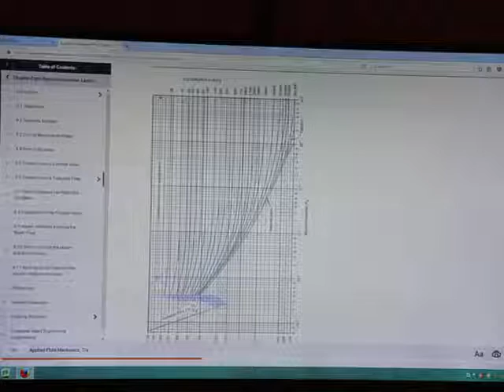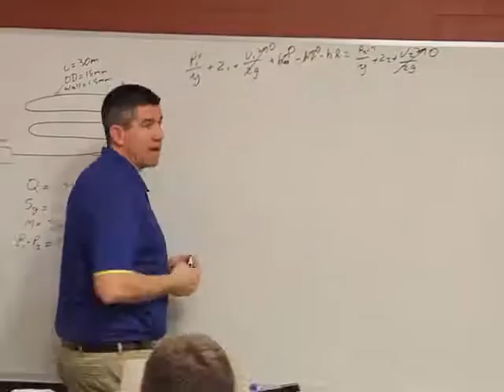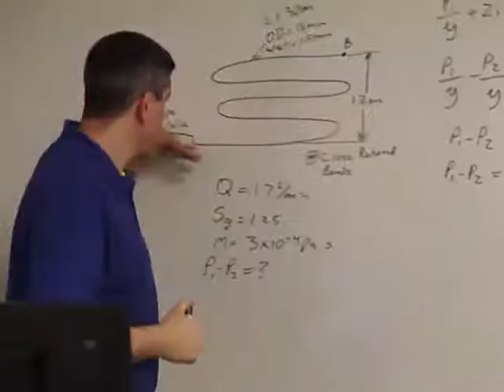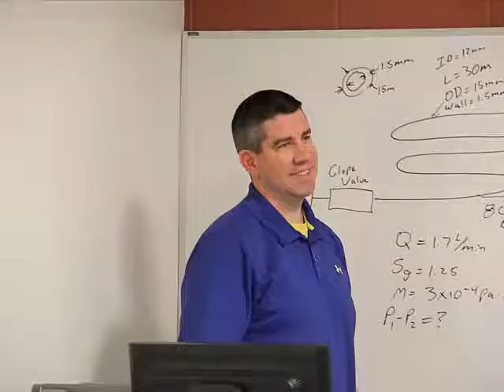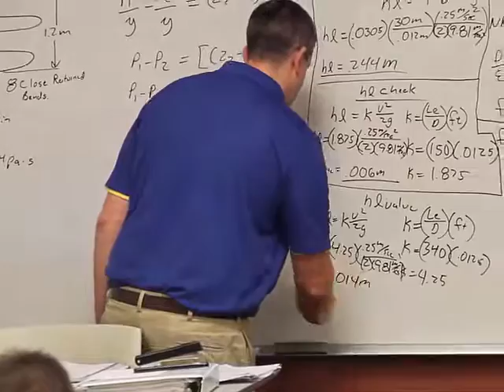Faculty Profile: Dave Mohring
After earning his associate degree from NSCC, Dave Mohring continued his education at the University of Toledo and worked as an engineer for Automatic Feed Company. Now, he works with students as a full-time mechanical engineering instructor at Northwest State. With a career that has taken him to plants all over the world, Dave engages students with his relevant examples and professional experience.